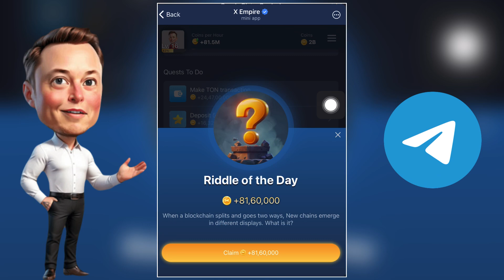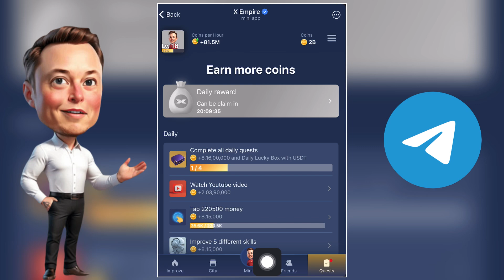19 September X Empire Daily Investment Funds, Episode 46 Code, Riddle and Rebus of the day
19 September X Empire Daily Investment Funds, Episode 46 Code, Riddle of the day and Rebus of the day | X Empire Daily Combo | Musk Empire Today Stocks 19 september to 20 september

x empire daily stocks
 19 September riddle of the day x empire
 19 September rebus of the day x empire,
x empire daily combo today
 19 September daily investments funds x empire
19 September daily combo x empire